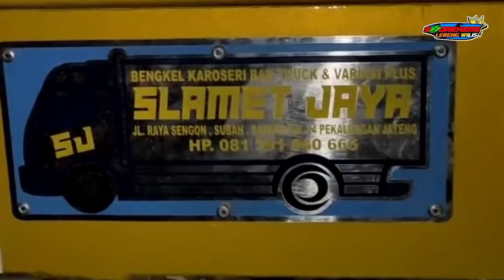KARYA SLAMET JAYA KAROSERI DI TAHUN 2021